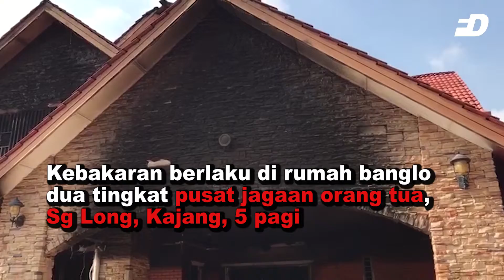Front Desk: Api ragut lima nyawa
Kebakaran berlaku di rumah banglo dua tingkat pusat jagaan orang tua, Sg Long, Kajang, 5 pagi mengorbankan empat warga emas & seorang warden.